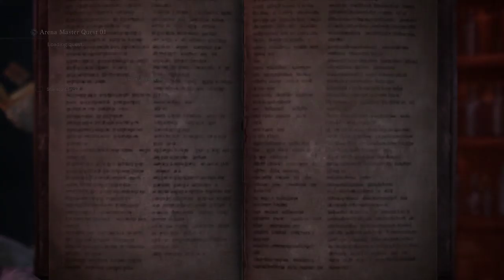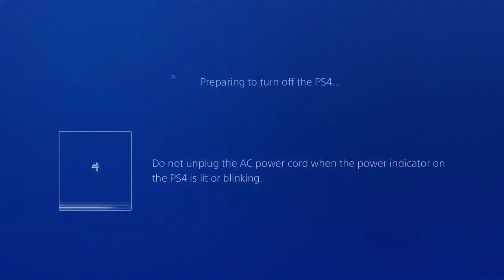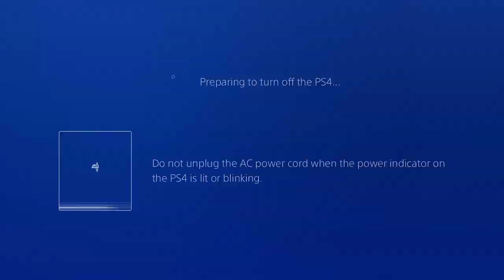MHWI Festival Monster Hunter World Iceborne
Session ID: 4dpk af4Y 4Br8

Monster Hunter World Iceborne Playstation Store description below.

'Iceborne' is a massive expansion that picks up after the ending of Monster Hunter: World and opens up the new 'master rank!

Monster Hunter: World puts you in a living, breathing ecosystem as a hunter that seeks and slays ferocious beasts in heart-pounding battles that unfold across the vast ever-changing terrain. Venture on quests alone or cooperatively with up to three hunters via online drop-in multiplayer.

As a hunter of monsters, your adventure brings you to an uncharted continent where you’ll face off with a variety of deadly predators, each more fearsome than the next. This new land and its diverse inhabitants play a critical role in each quest as you strategically use the surrounding environment including terrain, vegetation and wildlife to your advantage in battle or become hindered by the hazards they present.

Just as I thought I was done, they pull me back into Monster Hunter World Iceborne for the 2nd Title Update